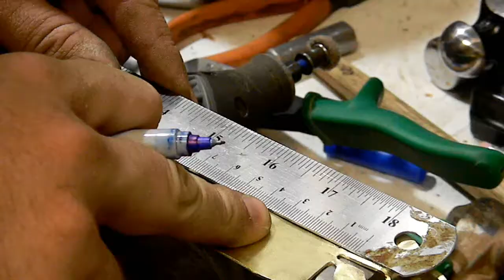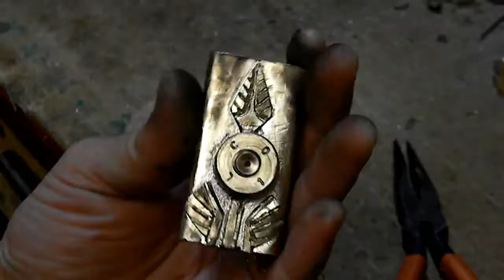How To Make A 50 Cal Belt Buckle: Metal Smith Projects With Bullet Shells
If you have never tried 'making' with bullet shells, I highly recommend it. and if that is not your thing but you like what I did in this video and would like to see more of my bullet shell designs... head on over to my bullet shell designs website:

Even by themselves, bullet shells are pretty iconic objects. They also happen to be a great material to design and build with. They are fairly easy to get a hold of, (at least here in Texas), they are not expensive, and are easy to shape and work with the most basic of hand tools.

In this Video I take a once fired 50 Cal BMG brass shell and re shape it into a patriotic belt buckle,... my own rustic piece  Americana.